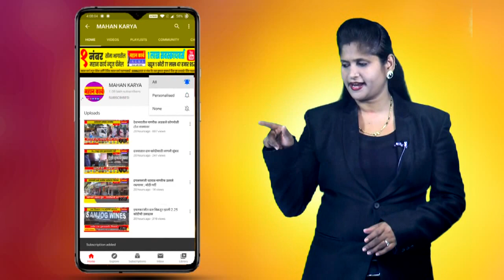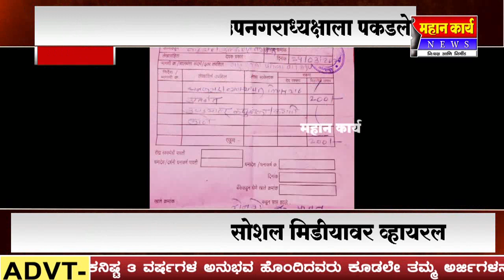उघड्यावर लघुशंका करताना माजी उपनगराध्यक्षाला पकडले, दंडाची पावती व फोटो सोशल मिडीयावर व्हायरल